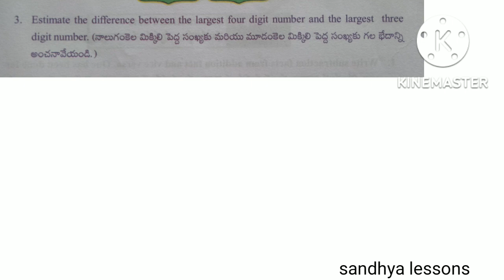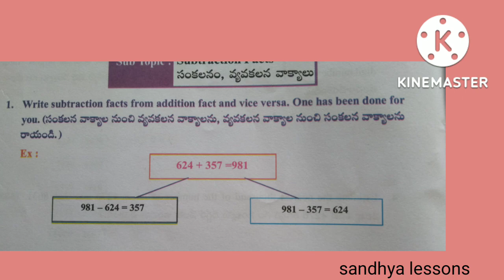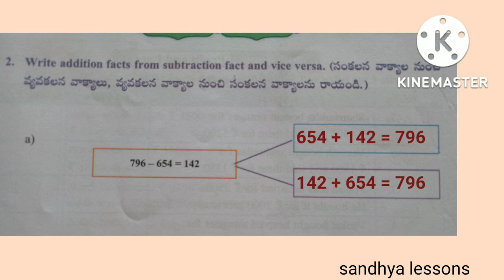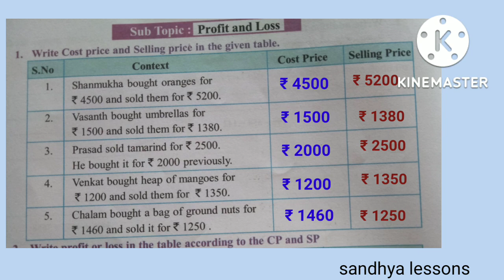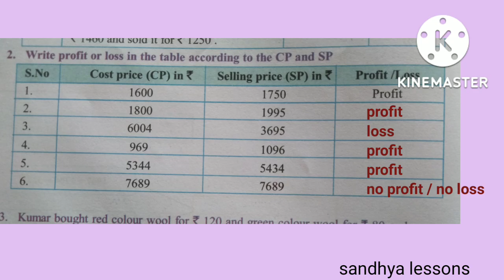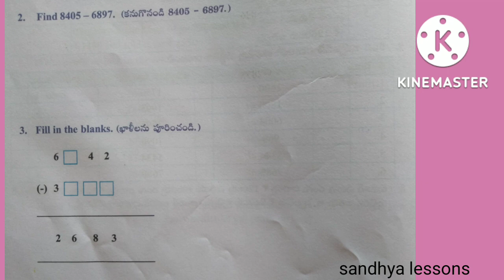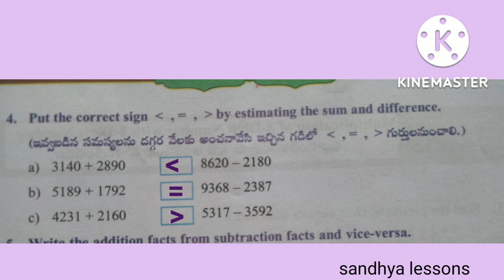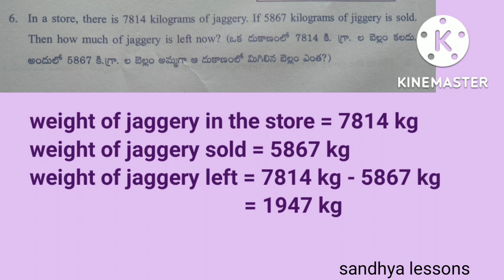class-4#maths#semester-2# 4.subtractions#worksheets- 8 to 11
class-4,maths,semester-2, 4.subtractions,worksheets- 8 to 11,worksheet-8,worksheet-9,worksheet-10
,worksheet-11